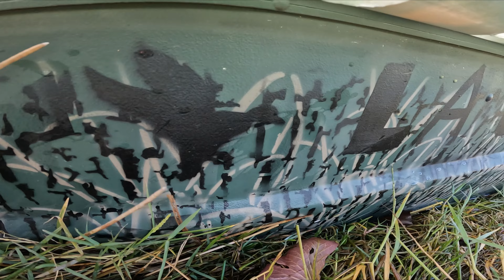PUBLIC LAND LIMITS!! South Florida Duck Hunting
A great shoot for the second phase opener with the boys on public land! Went out and scouted this hole a couple days prior and had a good feeling about this spot... Turns out we were right!

Although we dealt with sky busters and hunters scattered all around us, we ended up with 4 species and a duck I've never shot before!

Let me know what kind it is in the comments section below!

More duck hunting content on the way...